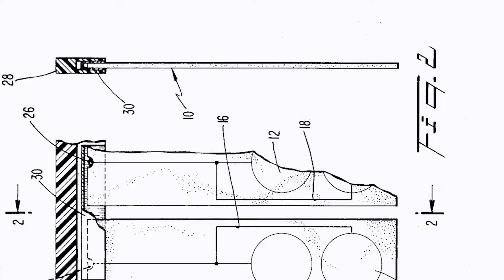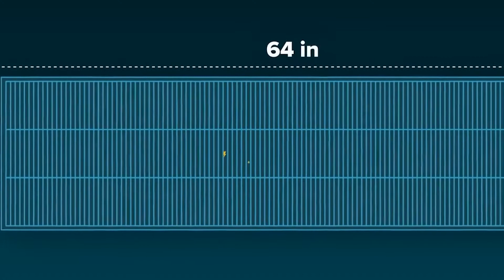How This Roofing Company Is Taking On Tesla’s Solar Roof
Solar shingles, solar tiles, and solar roofs are trending again with the announcement of Timber solar shingles. These products replaced solar panels by condensing solar cells into smaller panel sizes and attached to a residential roof on a lower profile than traditional rack-mounted solar systems.

The concept of solar roofing has been around for decades. It had its roots back in the 1970s. Many companies like AstroPower and PowerLight experimented with them in the early 21st century. Major companies like Dow Chemical Company and BP Solar have also researched solar roofing during the past decade. The problem these companies faced was that they were costly as compared to solar panel installation. Due to this, they were not very attractive in the market. Tesla was introduced in 2016.
In 2016, Tesla introduced something novel. Instead of solar panels that sit in your front yard or stand out on the roof, Tesla decided to turn every shingle into a solar panel. The Tesla solar roof replaces an existing roof and captures sunlight to help power your home in a clean and streamlined manner. Tesla also encountered higher prices and other technical issues linked to their instalment and working. It was not successful in delivering what it had promised.

Now GAF Energy (General Aniline & Film), one of the largest manufacturers of roofing and waterproofing, has also taken part in the market of solar roofing.  GAF Energy, founded in 1886, is a subsidiary of Standard Industries and has its plants across the U.S. It thinks to provide a better and simpler solution for solar roofing by building solar shingles. Solar shingles are just like normal shingles that can be nailed down in packs while repairing the roof or replacing non-solar tiles. Its Timberline Solar shingles are different from shingles built by other companies in such a manner that nails can be driven through a three-inch nailing strip, overlap the top of that shingle with the bottom of the next one, and repeat. According to GAF Energy president Martin DeBono, previously built solar shingles lacked rails so the panels could be screwed down.  He also said that since they are part of the world's largest roofing manufacturer, they have access to materials that typical solar companies don't have access to. The installation of these solar shingles developed by GAF Energy is so easy that they can be installed by any qualified roof without prior knowledge and experience about solar shingles. On the other hand, Tesla had to send its special team to replace the roof of its customer.
Another aspect that proves GAF Timberline solar shingles to be a better option than traditional solar shingles is their time-saving installation. GAF Energy claims that these shingles can be installed in days while it took them weeks when they used to install traditional solar shingles.
Timberline Solar are the first products to ever receive UL’s new “building-integrated photovoltaic (BIPV) solar roofing certification,” UL 7103 to serve as both solar panels and construction materials. They consist of a special sandwich of glass, polysilicon solar cells, and a top layer of a proprietary fluorinated alkane ethylene polymer that’s fire-resistant, impact-resistant, textured to be walkable, and still transparent enough to let the light through.

Inspired by How This Roofing Company Is Taking On Tesla’s Solar Roof

Inspired by This Tesla Solar Roof Was NOT Built in a Day

Inspired by Where are Tesla’s Solar Roofs?

Inspired by The Problem With Tesla’s Solar Roof

Inspired by Exploring If Tesla Solar Roof Is About To Go Mainstream?

Inspired by 2022 Tesla Solar Roof Installation COMPLETED!

Inspired by Why Tesla Solar Hasn’t Worked Out The Way Elon Musk Promised

Inspired by Why we're NOT Getting Tesla Solar

Inspired by GAF Timberline Solar Roof | The Installation Process

Inspired by The Real Reason This New Solar Energy Breakthrough Matters!

Inspired by The Truth About Solar Panels

Subscribe for the tesla news from Tesla Motor all brand new model such as Tesla model y, Tesla model 3, Tesla model s, Tesla model x, and Tesla video about  EVs, Tesla cybertruck update.